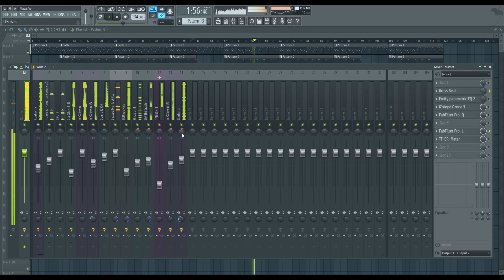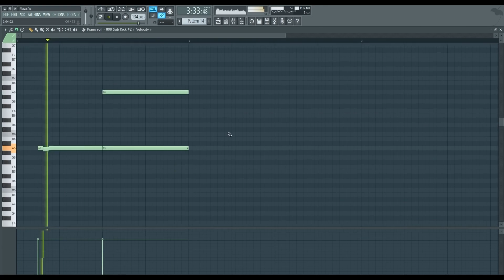Информация о нашем с Вами взаимодействии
1. Курс по работе в FL Studio 12, создание профессионального Trap бита от написания партий, до мастеринга.
2. Драм-кит, который содержит в себе всё, для того, чтобы делать музыку в очень многих жанрах.
3. Участие в онлайн-курсе в котором мы будем с вами общаться в закрытой группе, в которой вы сможете общаться с участниками курса и со мной, писать вопросы, на которые Я буду давать максимально подробный ответ, либо в виде текста, либо в виде отдельного видео, либо вебинара. Вебинары будут проводиться вне зависимости от ваших вопросов, для раскрытия сложных тем, которые Я запланировал.
4. Все участники курса попадают в еще одну закрытую группу, в которой смогут присылать свои работы для моего комментирования и где мы сможем продолжать общаться после курса.

Курс подходит для тех кто ранее не был знаком ни с одним секвенсором, но давно хотел начать писать музыку на своем компьютере, для начинающих музыкантов и для тех кто имеет средний уровень в написании музыке на компьютере, также подходит для тех кто давно работает в другом секвенсоре, но хочет освоить FL Studio 12.

В курс входит:

1) Настройка рабочей среды в FL Studio 12 для профессиональной работы
2) Все этапы написания мелодий канонического трэпа со всеми фишками жанра
3) Все этапы написания ударных, баса
4) Как из всего этого сделать полноценный бит
5) Все этапы сведения
6) Все этапы мастеринга